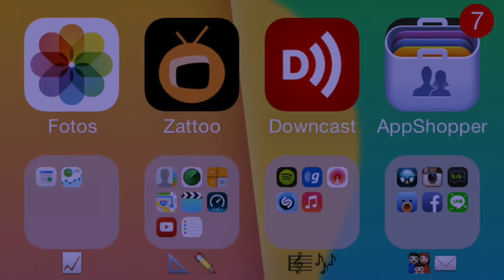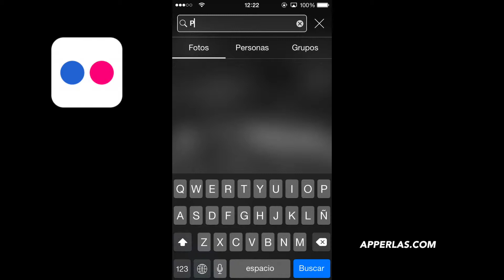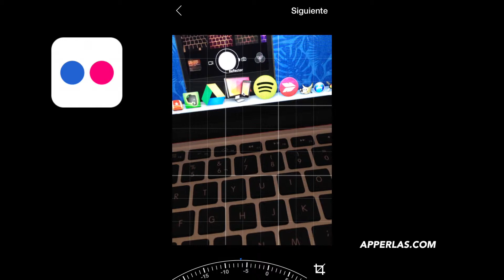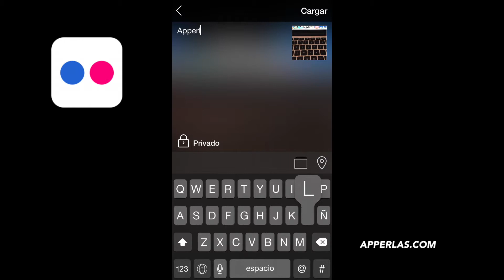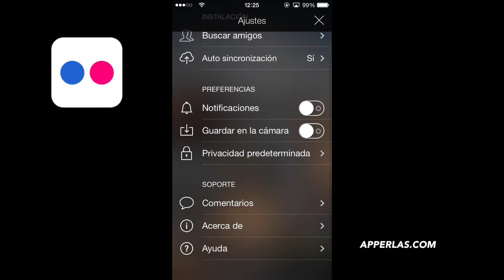FLICKR, la mejor plataforma para alojar tus fotos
Para saber más sobre esta APPerla, te recomendamos visites nuestro artículo